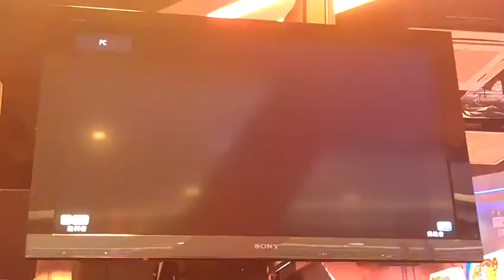11.17 MANGO(BRUCE_DJ) VS SHIMURA(LAW_JINPACHI)_4